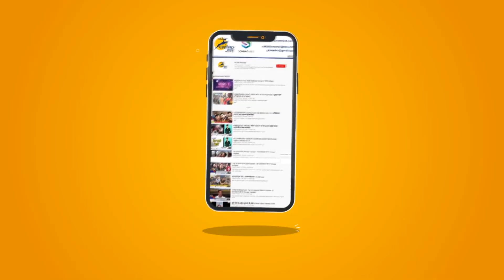Faridabad BK Hospital में मरीजों ने किया हंगामा || मरीजों ने डॉ और अस्पताल प्रशासन पर लगाए आरोप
फरीदाबाद के बादशान खान अस्पताल में मरीजों ने सीएमओ ऑफिस के बाहर प्रदर्शन किया। कोरोना का टेस्ट करानी आय मरीजों ने डॉ और अस्पताल प्रशासन पर आरोप लगाए और गुस्साए मरीजों ने अपनी आप बीती भी सुनायी।

Patients performed outside the CMO office at Badshan Khan Hospital in Faridabad. The test patients of Corona accused the Dr and the hospital administration, and the angry patients recounted themselves.

यह चैनल मुख्य रूप से भारत के विभिन्न हिस्सों से नवीनतम समाचारों का विस्तृत विवरण प्रदान करता है Pioneer Haryana News is a news hub which provides you with the comprehensive up-to-date news all over India and World. Get the latest top stories, current affairs, sports, business, entertainment, politics, astrology, spirituality, and many more here only on Pioneer Haryana. Pioneer Haryana is a popular Hindi news channel made its debut as Pioneer Haryana in Feb 2018. The vision of the channel is' HumeshaSachkeSath -the promise of keeping each individual ahead and informed. Pioneer Haryana is best defined as a responsible channel with a fair and balanced approach that combines prompt reporting with insightful analysis of news and current affairs.